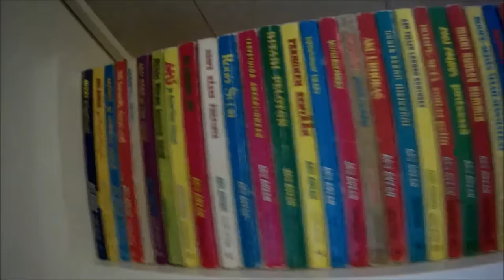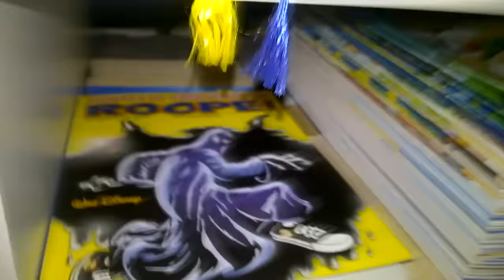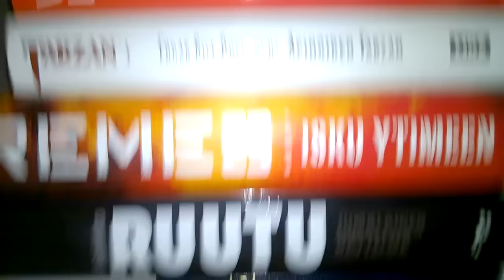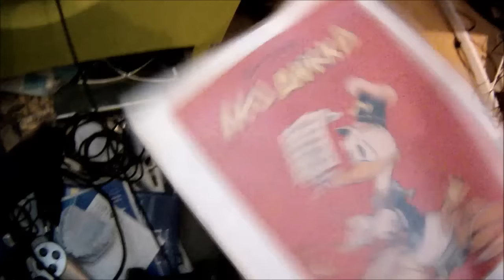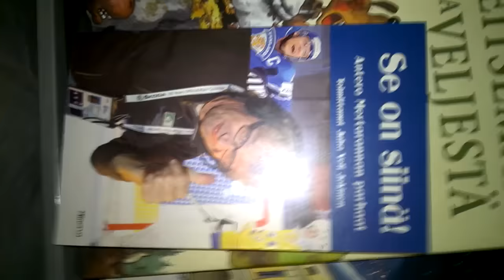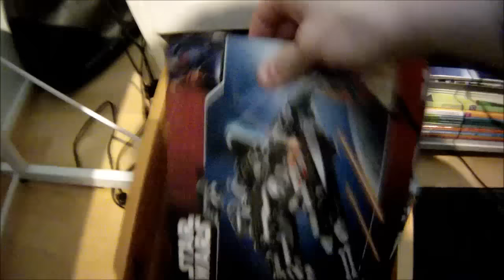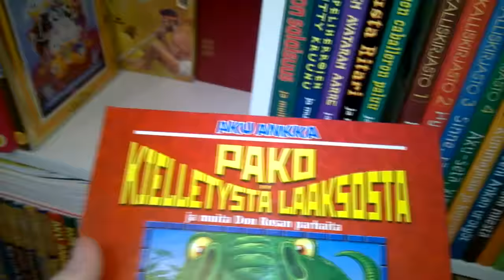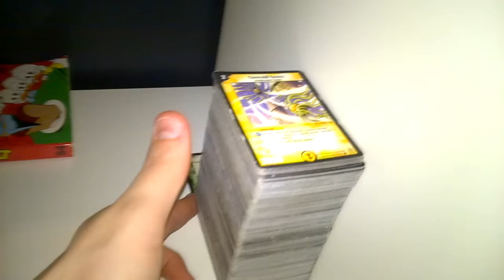Remon ROOM SETUP - 4k tilaajaspesiaali!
Jos joku laskee videolla esiintyvien kirjojen määrän, niin lähetän sille postissa mun sinitarrasta tekemän kiekon ja peruskoulun opetussuunnitelman..